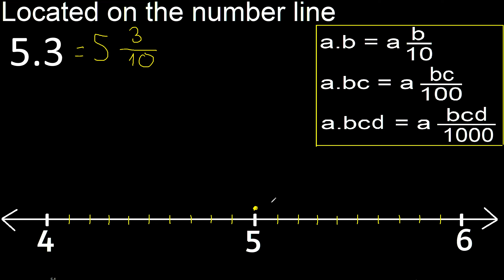Located 5.3 on the number line 5,3 . Locating decimal numbers . represented